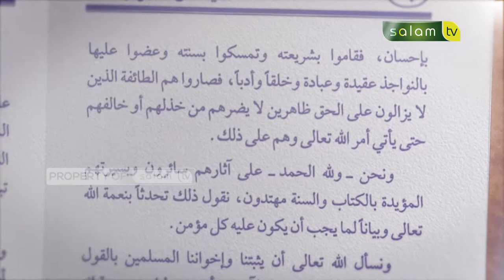Kajian Kitab Aqidah : Iman Kepada Nama dan Sifat Allah (40) - Ustadz Dr. Abdur Rasyid, M.Pd.I